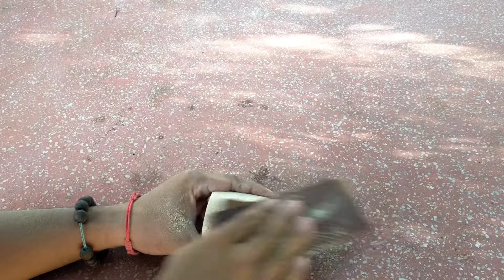Double cup made of bamboo.[DIY Menghur] #11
_ Double cup made of bamboo.